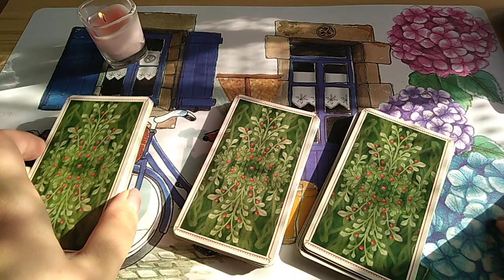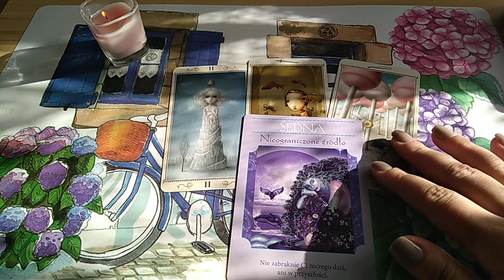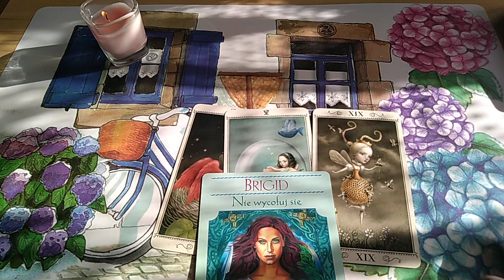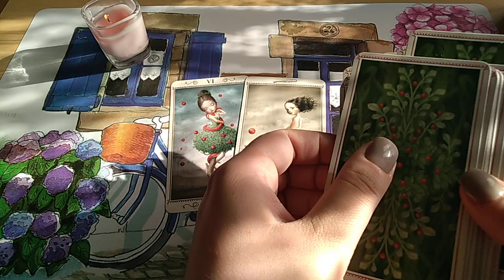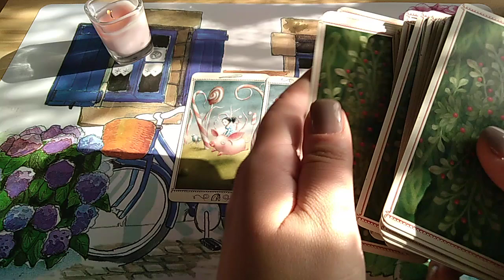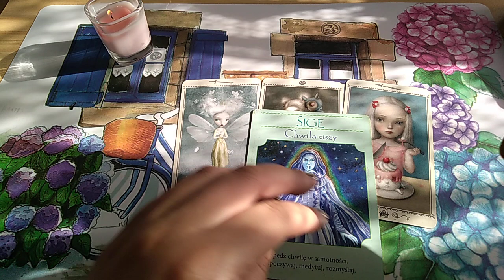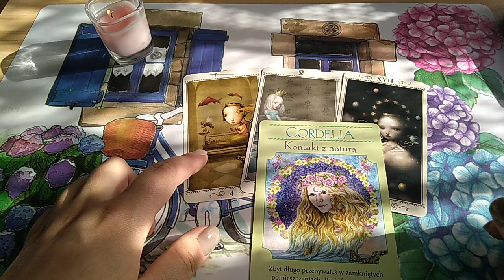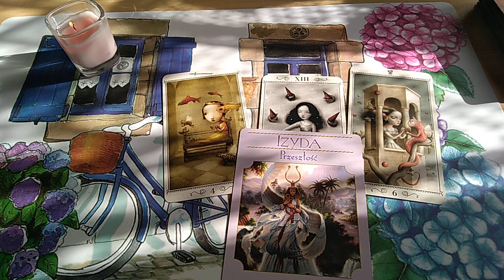Szybkie przekazy dla widzów kanału urodzonych od 2 do 10 czerwca ✨🦋🍀🎉